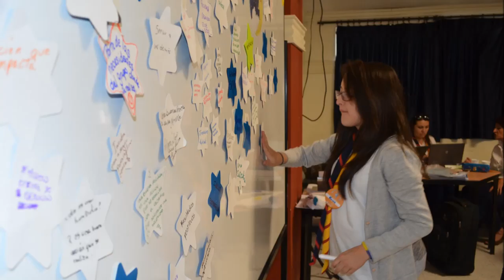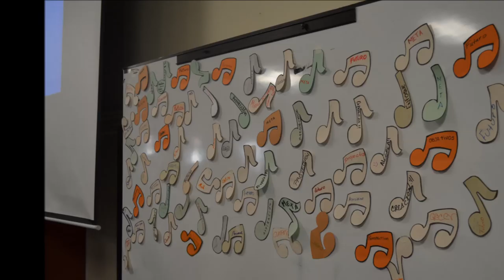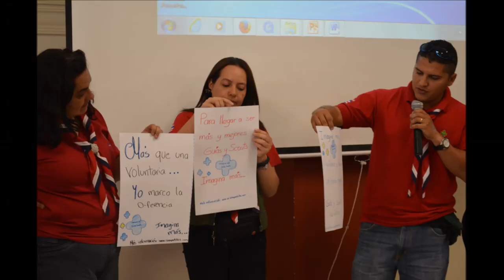XVII Encuentro Centroamericano de Lideres Guias Scouts